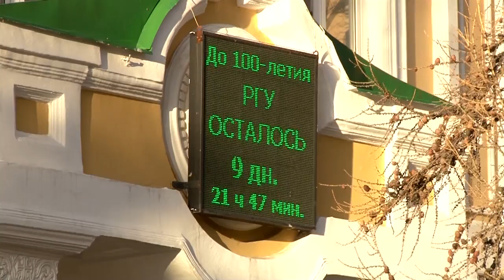Шурик и Лида